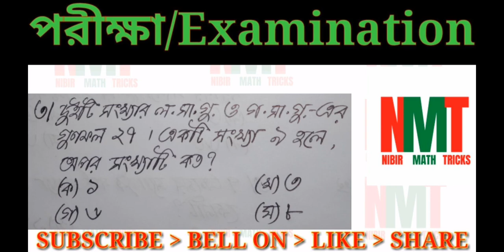01-11-2020 (vi math)